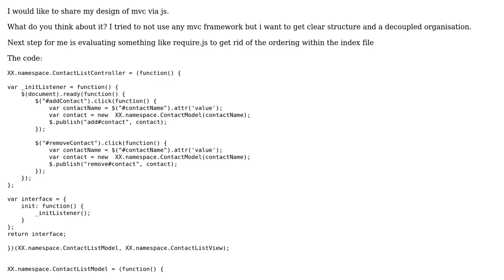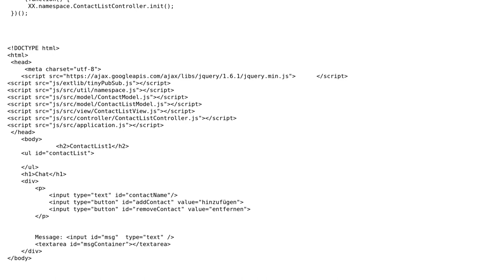Code Review: Javascript MVC Design Feedback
With thanks & praise to God, and with thanks to the many people who have made this project possible! You are responsible for your own actions.